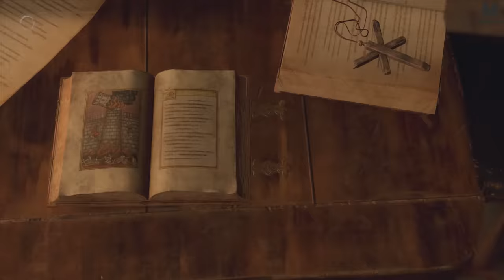RESIDENT EVIL 4 : UNE BATAILLE PERDUE | Episode 14